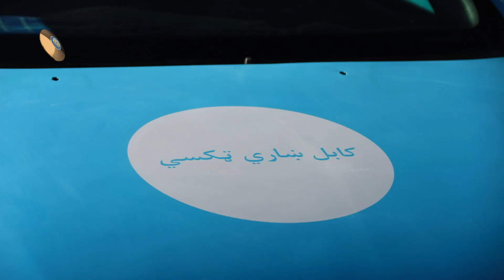افتتاحیه تغیر رنگ تکسی شهری و اطرافی_ ریاست عمومی پولیس ترافیک